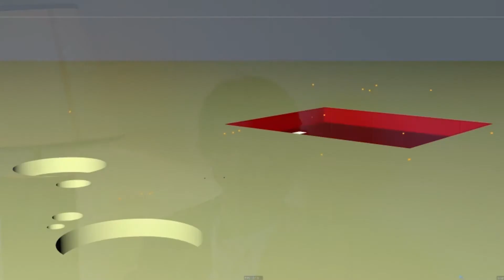ZEST - Ryan Decker Artist Feature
Ryan Decker is a visual artist from Boone NC.
Follow him on Instagram @_rynehart
Submit to the Peel!